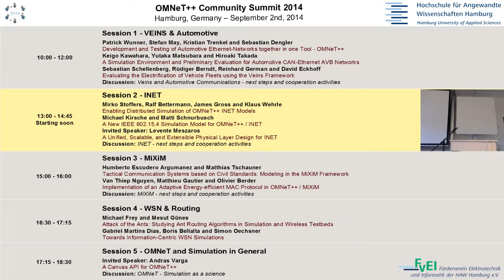OMNeT++ Summit 2014 - Discussion about Veins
Discussion about the future of Veins and Automotive Simulation during the 2014 OMNeT++ Community Summit in Hamburg, Germany.